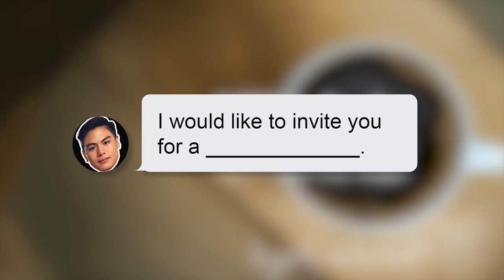Saan ang punta ni Migo at Atty? ABANGAN SA DECEMBER 1 Episode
Video Editor:  GeekTv